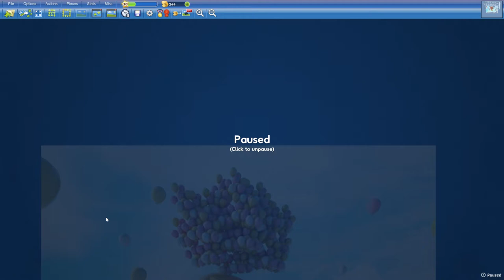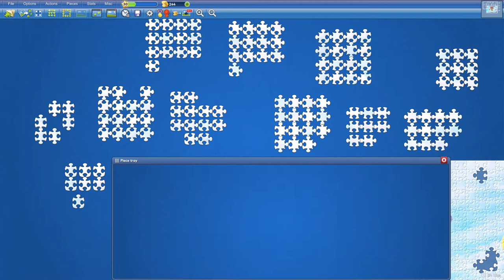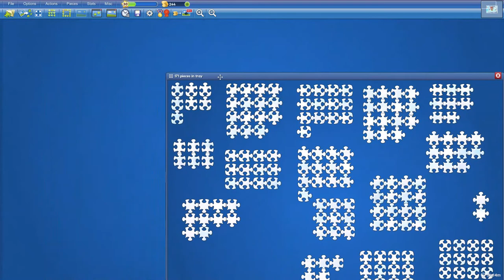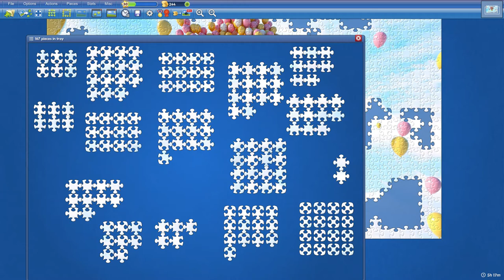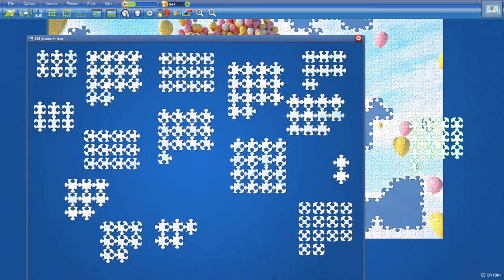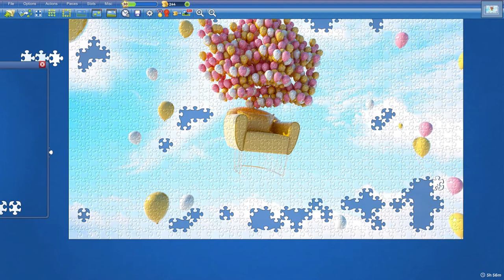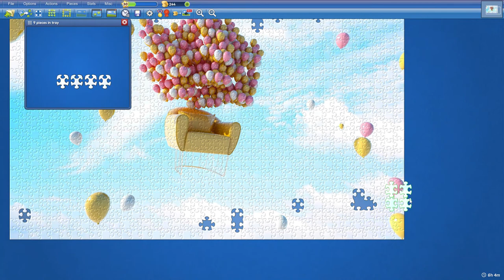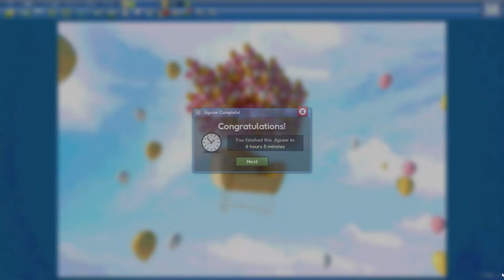1000pieces Balloon Chair in 6h5min part 3